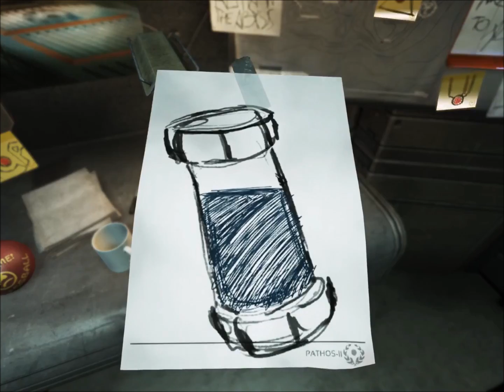INTO THE ABYSS! (SOMA pt. 8)